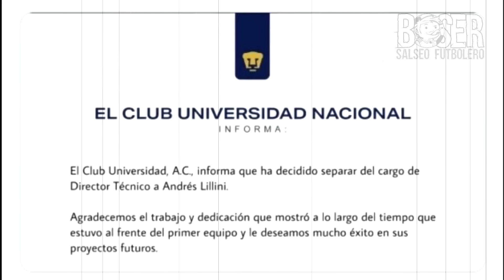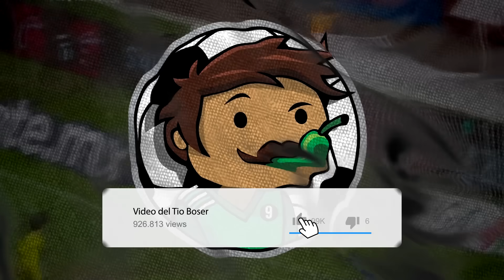Momentos Sublimes de Chelis en ESPN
Desde Chelis pegandose en la mesa hasta Chelis Explicando con un cuchillo, bienvenidos a Momentos Sublimes de Chelis en ESPN